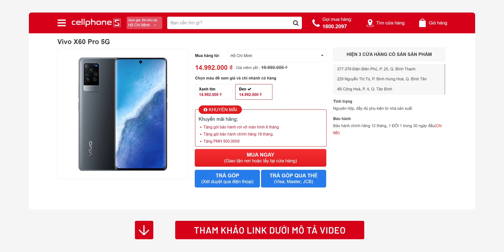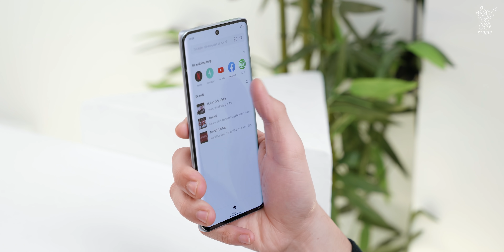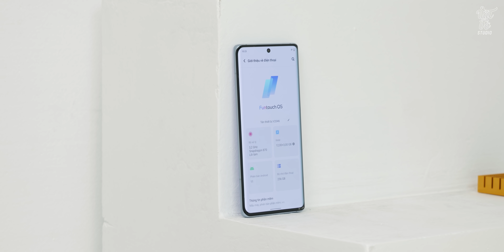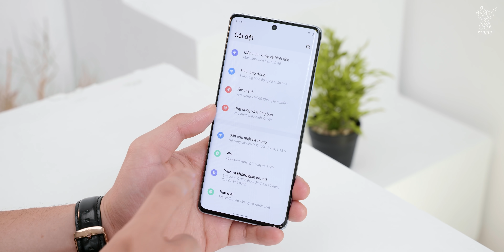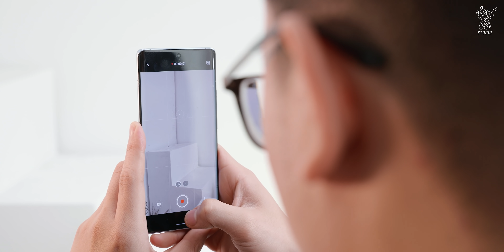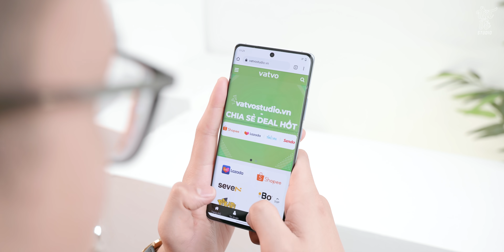Đánh giá chi tiết vivo X60 Pro: 15 triệu Snapdragon 870, camera ZIESS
Flagship vivo thường có giá khá cao tuy nhiên với chiếc vivo X60 Pro khi review mình nhận ra đó là câu chuyện khác khi nó được giảm giá đến 25% và chỉ còn khoảng 15 triệu. Nhất là khi các bạn có bảo hành rơi vỡ, Snapdragon 870, màn hình 120Hz, camera với ống kính ziess, ... Nếu bạn có cơ hội hãy trải nghiệm em nó khi vivo X60 Pro không chỉ là một mẫu máy thời trang mà còn cho khả năng sử dụng tốt.

Mua ngày Vivo X60 Pro - Giá ưu đãi chỉ hơn 14 triệu đồng

0:00 Mở đầu
0:31 Intro
1:15 Giá
1:58 Màn hình
3:18 Hiệu năng
4:11 Pin
4:30 Camera
6:43 Tổng kết
✌️FOLLOW TEAM VẬT VỜ STUDIO✌️